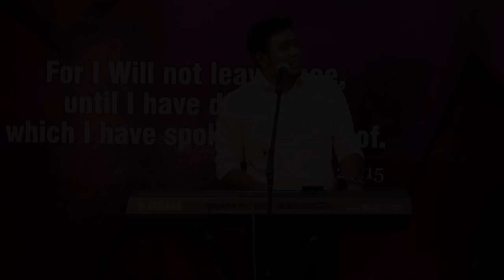En Meethu Anbu Koornthu | Jebathotta Jeyageethangal Vol 38 | Eva Nathanael Donald Fr.S.J. Berchmans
Eva: Nathanael donad worship medley with Raja um Maligaiil|
Miracle Of Jesus International Ministries Coimbatore

Miracle International church
Address: Lakshmipuram, Tatabad, Coimbatore, Tamil Nadu 641006